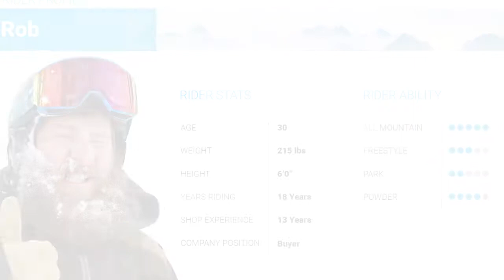Rob's Review-Ride Timeless Snowboard 2018-Snowboards.com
The performance driven Ride Timeless snowboard is back again this year with a few updates. The flex is now slightly more forgiving, without sacrificing response, and the all-new carbon-infused Race Base increases board speed and resistance to damage. The Aluminum Top Sheet makes the Timeless charge like you wouldn't believe, providing a smooth ride that loves laying down euro-turns on fresh groomers or plowing through mid-day choss. Silencer 5 Dampeners paired with the Carbon Array 5 Laminates make for an unbelievably stable board at high speeds and will have you riding on cloud 9. Stability and control can open doors to snowboarding you didn't even know existed, let the Ride Timeless be your key to the other realm of shredding.